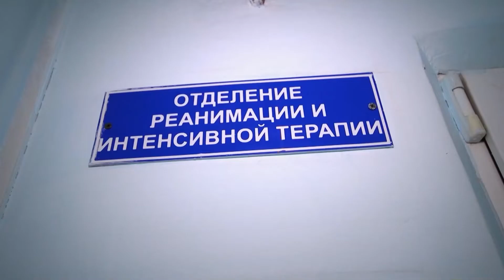В ожидании вакцины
Итоги еще одной не простой недели в плену Ковид-19 подвели сегодня на оперативном штабе по вакцинации населения. Анна Бородина расскажет подробнее с места событий.